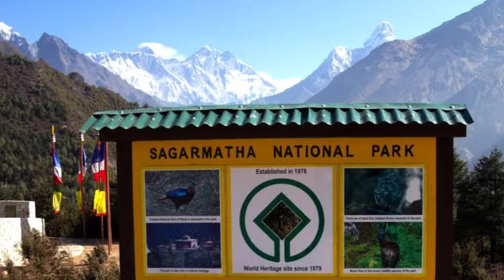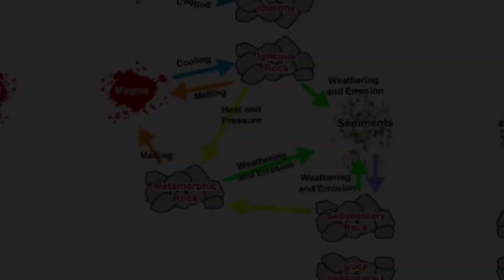Mount Everest Explanation | 470 Million Years Ago In Water | In Tamil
Mount Everest Explanation In Tamil :

The highest mountain on earth is located in the eastern Himalayas

Mount Everest, also known as Sagamarta in Nepal and Somolungma in China, is 8,848 m (29,029 ft) above sea level.

Everest is a very uninhabited place. Climbing is dangerous: deaths are mainly the result of avalanches, hypothermia and high altitude diseases. The mountain is.

Approximately three-sided pyramid shape, southwest facing, north facing and east facing, each very steep.

There are three ridges at the intersection of these faces - leading to the southeast, northeast and west-summit.

The first confirmed ascent in 1953 by Tenzing Norgay and Edmund Hillary took place via the Southeastern ridge.

Successful ascents have now been made in at least 18 different ways with different difficulties using different combinations of ridges and faces.

The apex pyramid of Everest is made of limestone, which formed in the ocean about 470 million years ago during Earth's Orthodox times.

Below that are other layers of sedimentary rock, with deeper, infiltrating rock formations, as well as metamorphic rocks such as gneiss.

In April 2015 avalanches frequently occurred on Everest, an earthquake triggered a terrible avalanche that entered the southern base camp and killed 22 people.

Seen from the west here, Everest Massif includes Everest and the nearby peaks Lotsey and Naptsey.

The ridges between the peaks form a ponytail, closing a basin.

There are two main base camps on Everest on different sides of the mountain. These camps are used by climbers and mountaineers before and after climbing.

The southern camp (found here) in Nepal, near the Kumbhu Glacier at an altitude of 5,364 m (17,598 ft)

Climate change on Everest Massif, including Naptsey (pictured here). Temperatures vary from 62 ° C (-80 ° F) to 38 ° C (100 ° F) at different times and places on the mountain. And hurricane winds are not uncommon.

A dangerous section of the most popular route to Everest (which then passes through the southern foothills and the southeastern foothills), this broken and eroded part of the glacier descends from about 6,000 m (20,000 ft) to 5,400 m (17,700 ft).

  To learn about unknown facts and interesting facts in tamil.

NOTE : ⚠️⚠️⚠️ I don't own some of images/pictures shown in this video. Thank you so much for your kind Understanding and support.

ABOUT THIS CHANNEL :

     In this channel posted interesting fact, science, history, top 10 facts, top 5 facts, top 3 facts, technology facts only in tamil language.